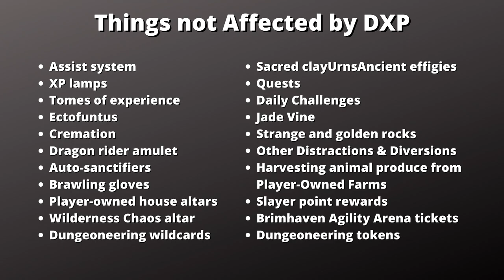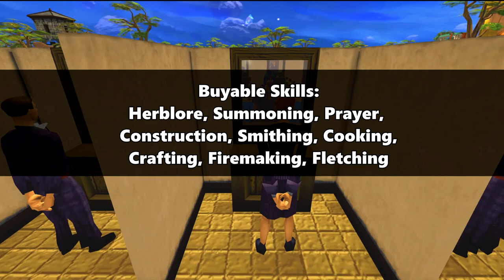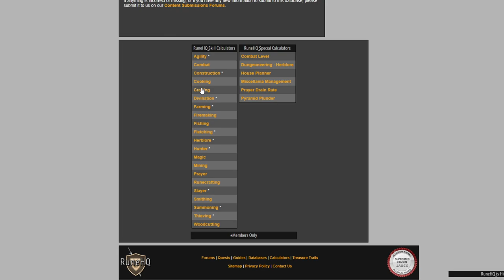RS3 Double XP Live - Goals and How to Prepare [2021]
Welcome to another double xp live! We're going to explain what are some useful skills you may want to train during this time, and what goals are good to work towards. There's also some useful tips to keep in mind when training no matter what skill you're grinding.

Streaming Schedule: Mon, Tues, Thurs, Fri 10:30 AM to 4:00 PM EST

Runescape 3 (RS3) is provided by Jagex.